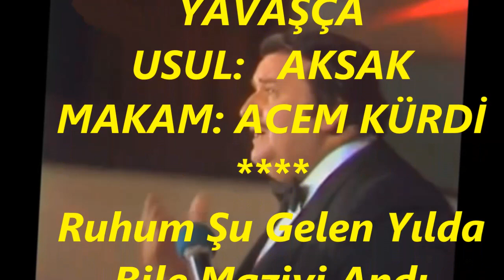Yıldırım GÜRSES-Ruhum Şu Gelen Yılda Bile Maziyi Andı (ACEM KÜRDİ)R.G.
SOLİST:
*YILDIRIM GÜRSES*
VİDEOYU YAPAN
*RECEP GAYRETLİ*
GÜFTE:  ALÂEDDİN YAVAŞÇA
BESTE:  ALÂEDDİN YAVAŞÇA
USUL:   AKSAK
MAKAM: ACEM KÜRDİ
Ruhum Şu Gelen Yılda Bile Maziyi Andı
Gönlüm O Geçen Hâtırâya, Sevgiye Yandı
Her Gün Gelecek Günlere Nöbet Bırakınca
Aşkım Yine Senden Bir Ümit Var Gibi Sandı.